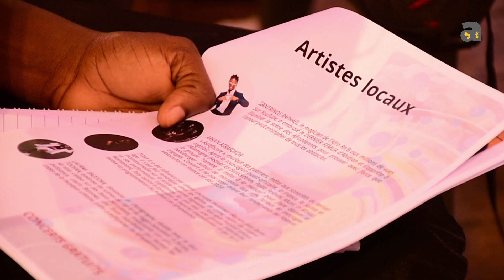MUSIQUE: LES AFROPÉENNES S'ANNONCENT À LOMÉ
À ce festival sont annoncés des artistes locaux et de la diaspora qui font la diversité culturelle de l'Afrique et de l'Europe.  La première édition des afropéennes à Lomé au Togo, c'est du 22 au 25 juin.